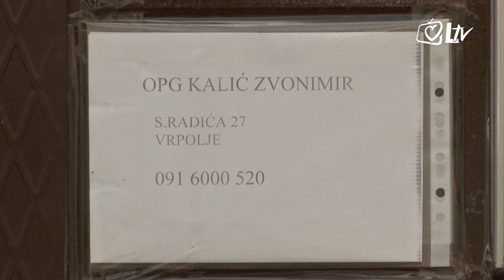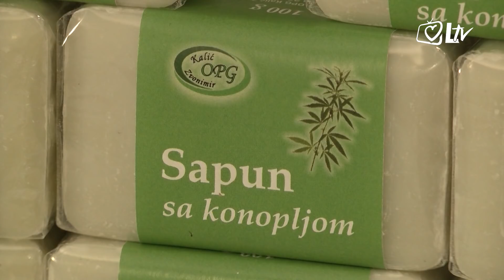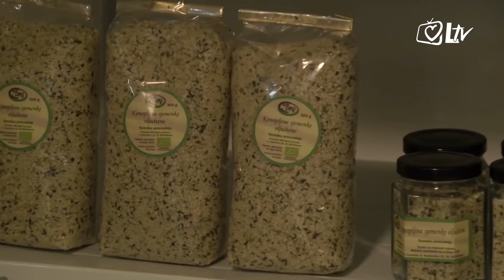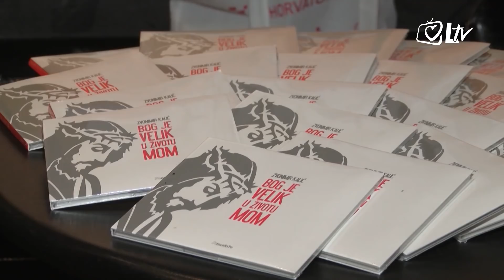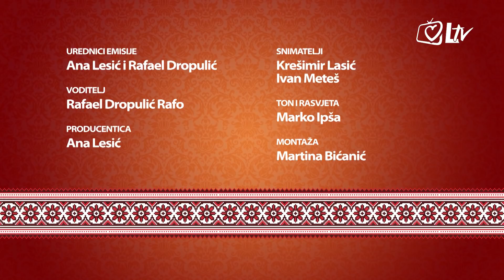Blagoslovljen tek – Čobanac s industrijskom konopljom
Ovoga puta otišli smo u slavonsko Vrpolje, selo blizu Đakova. Naš domaćin je duša od čovjeka, vrhunski mladi 27-godišnji poljoprivrednik koji uzgaja industrijsku konpolju, novopečeni magistar međunarodnih odnosa i diplomacije, a mnogima poznat kao vrhunski pjevač duhovne glazbe. To je pravi slavonski slavuj, Zvonimir Kalić koji je pripremio smoothie s konopljom, a uz pomoć čiče Franje koji čobanac radi već 60 godina pripremio je pravi slavonski čobanac s konopljinim prahom.